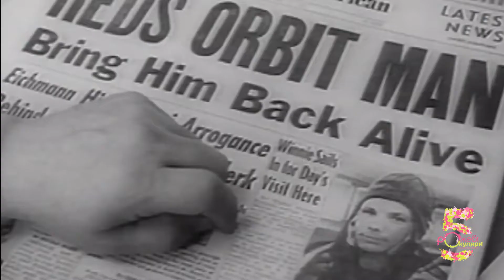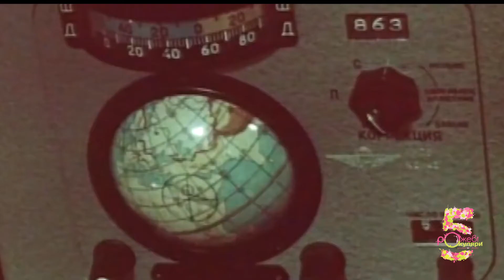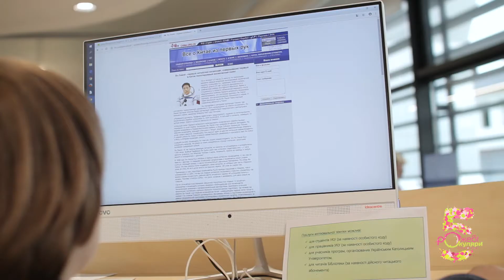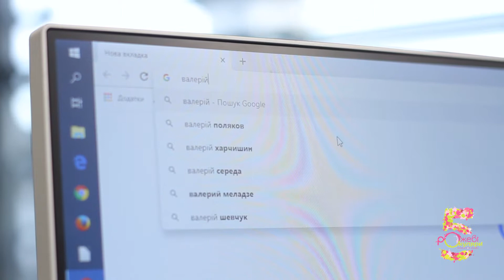Святослав Плєшаков - Відомі космонавти (сюжет до програми ТЕМА: Космос)